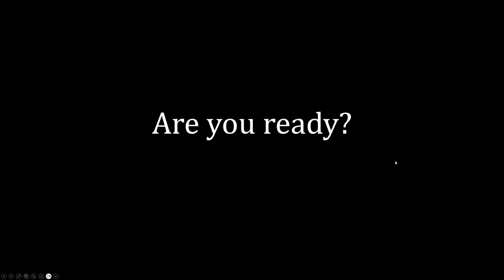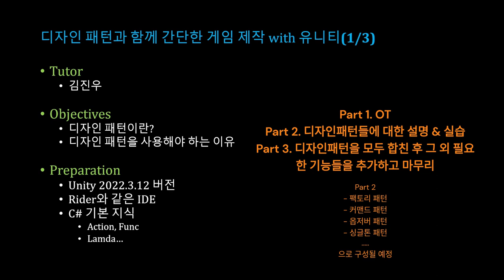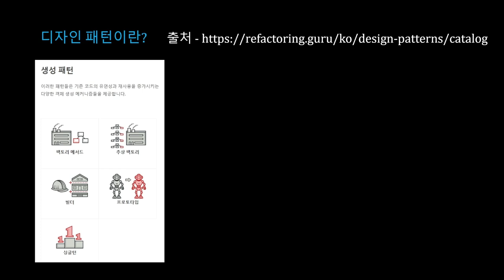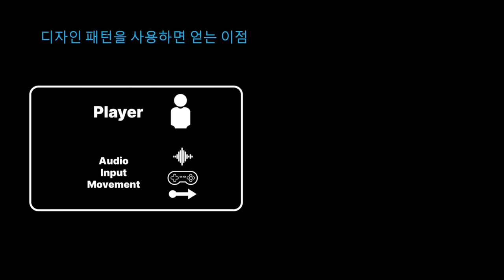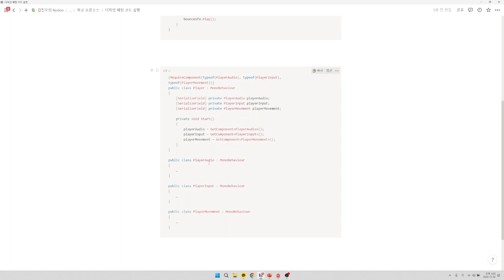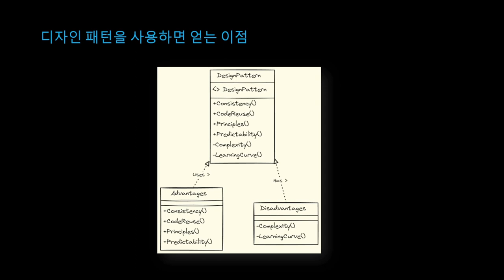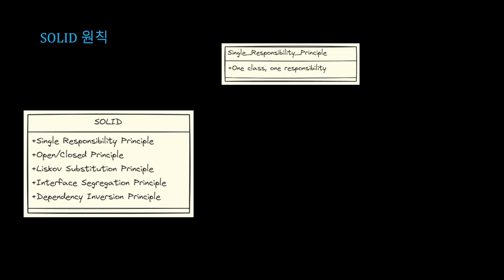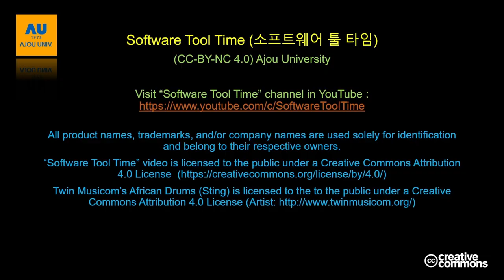[SWTT] 유니티를 이용하여 디자인 패턴 재밌게 배우기 (1/8)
강사: 아주대학교 소프트웨어학과 김진우
사전지식: 유니티 엔진 활용, C#, 디자인 패턴